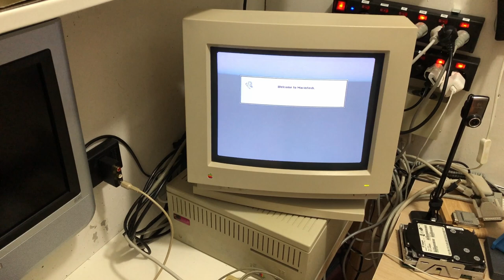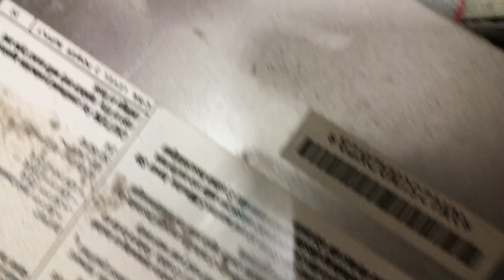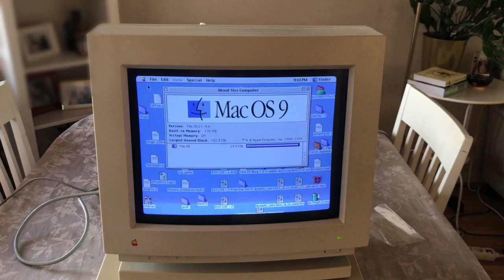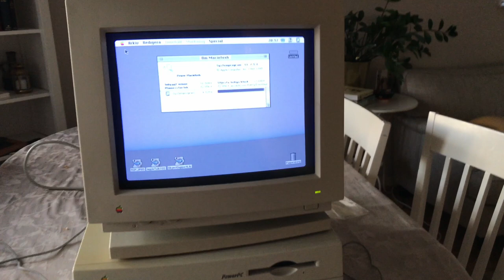Power Macintosh Haul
This week I'm taking a look at a haul of Power Macintoshes and some other items of interest. Will any of them work? Has anyone of them died the Varta death...? :)